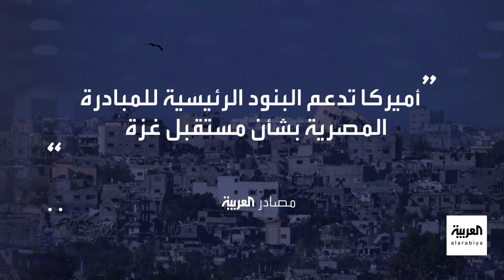حركة فتح للعربية: الأولوية حاليا لوقف إطلاق النار ومشروعات التهجير في غزة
حركة فتح لـ العربية: الأولوية حاليا لوقف إطلاق النار ومشروعات التهجير في

د. صبري صيدم ـ نائب أمين سر اللجنة المركزية لحركة فتح